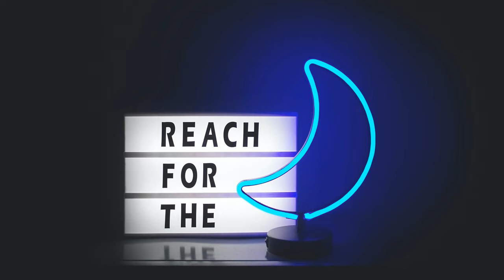Disfigure - Blank VIP (feat. Tara Louise) [NCS 1HOUR]-Copyright Free Electronic Dance Music-EDM